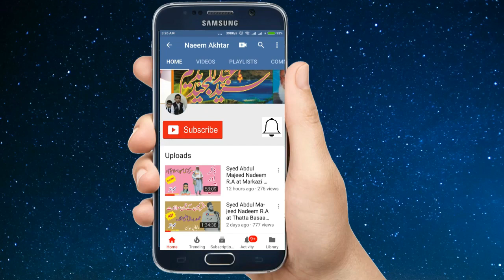Syed Abdul Majeed Nadeem R.A at Khora Khail Distt Attock - Mohsine Insaniyat S.A.W.W - 08-05-2007